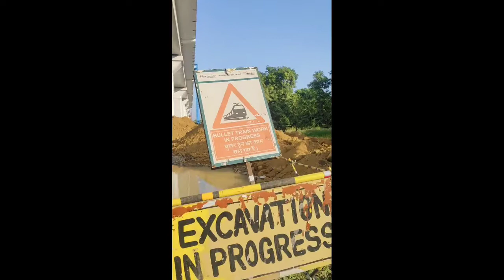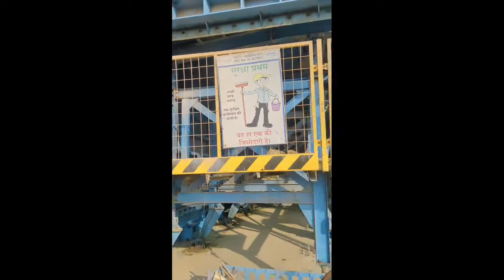construction sides life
construction life 356
this video is construction side work workar
working man SURVEY surveyor formwork
this is my fast video
construction machine in india
construction machine video
heavy machine work

Ghar Banane Ka Tarika

Home Design

Civil Engineer

Civil Engineering YouTubeChannel

this side is India Bullet train project sides
fslm shifting
staking yards bullet train project in india

Home Design

Civil Engineer

Civil Engineering YouTubeChannel

Mubai Ahustatud Bolles Train Project Bullet Train Project in India.

Bulles Train Project Latest p

Alamedall Mambai Boller Train Update 2022

Mum Almedabad High Speed Rail Corridor, Allah Mumbai High Speed Trai

Bullet train curent Upilates 2022,

Current Ups for filler tram

bullet train corridor.

Sumt to Vapi bullet train

Mumbai Allabad bullet train route,

Surat bullet train station Inlet train Alindabad,

Mami Ahmedabad Balles Train Project

NHSRCLladim Railways Meps ProjetsMumbani Ahmedabad High Speed Rail Carrad

Late Update 2022Current Status 2022

Buller Train Project in India,

Bullet Train Project Latest Upde 2022,

Ilias Mega Projects Belles Train National High Speed

Rail Corporation Limited Almariobad Mmbai Train Upbee 2022

Butler

2022 Update Mumbai Ahmedabad High Speed Train

Mantan Develogements Mega Controller

bullet train progres

bullet train pect latest update

NTESRCL हाईस्पीड बुलेट ट्रेन.

Varma Kolkata Bullet Tra

Varanasi Hoaval Ballet Train,

Balles train in India, Indian SR Ballet Train

high speed main 2002,

delhi varanasi bullet train,

muhamedhod huller tram,

ahmadabadai bullet train,

Boller main project Munifant Almolished, bolles main Na

Mumba Ahmedabad ballet main

St to Vapi bullet

Altordaland to Son bullet trainhullet train corr

National high speed rail corridor NHRCL

Mumbai Ahmedabad Haller Tran

Mumbai Ahmedabad Baller rain spla Bullet tram Latest p

Mambo Ahmedabad Munson Almedalid Bolles train Project,

Mumbai Alamedabad Ballet rrain Contruction Update

Mulan Almabad Mumbai Almestab higlage Rail Corridor

Haller trains Ron Map

Mamba Allahad Ballet trains work Progress

Mumbai Ahmedabad Ballet train New Update

Almedalen Mini Ballerin

Ahmedabad Mumbai Ballet train update

Ahmedabad Mumbai Ballet train Lane splee

Ahmedabad Menai Ballet in Project, Almestad Mumbas Ballet train Construction Update

Ahead Mihai Ballet train Koore Map

Ahmedabad Mobai higlepend Rail Corridor

Ahmedabad Monhai Bollet train work Progr

Almediabad Mumbai Baller rrain New Updat